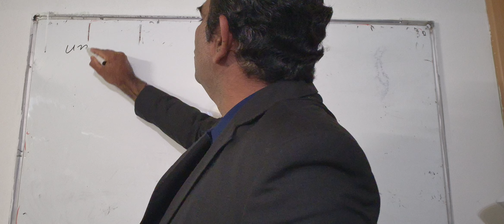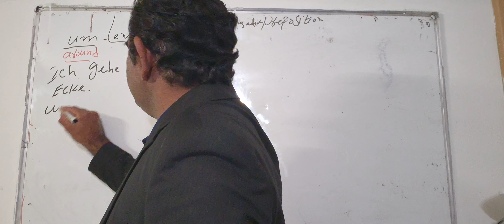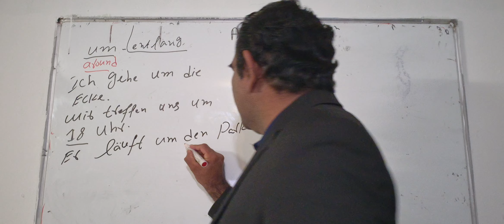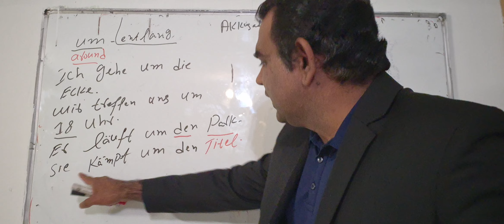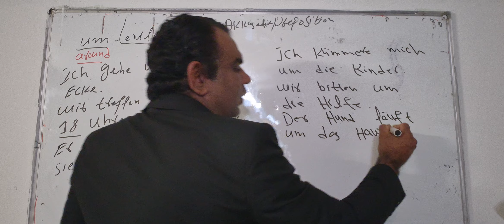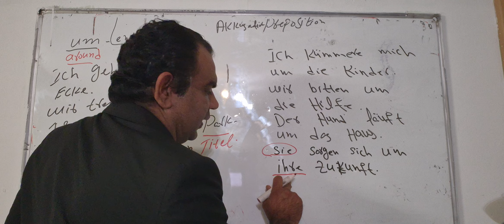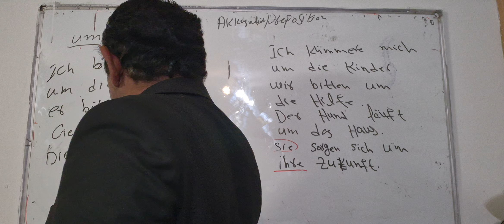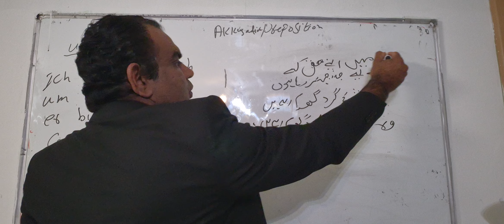"Akkusativ Preposition 'Um' Explained | German Grammar for Beginners (with Examples!)"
Are you learning German and want to understand how to use the preposition "um" effectively? This video is just for you! In German grammar, prepositions play a vital role in forming sentences accurately, and "um" is a common preposition used in many contexts. Whether you're talking about a place, time, or a purpose, "um" is a versatile word that you need to know.

In this lesson, we’ll break down the usage of "um" when paired with the Akkusativ (accusative) case. We'll cover everyday examples to make sure you understand both the grammatical structure and the practical application of "um." Here’s a glimpse of what you'll learn:

Location: When talking about moving around a place (e.g., "Ich gehe um die Ecke" – I’m going around the corner), "um" helps specify direction or the area you're moving around.

Time: We’ll also see how "um" is used to indicate specific times, like "um 18 Uhr" for 6 PM.

Purpose or Goal: Whether you’re asking for help ("Wir bitten um Hilfe") or fighting for a title ("Sie kämpfen um den Titel"), "um" also helps convey purpose and intention in sentences.

Each example is in the Present Tense, making it easy for beginners to follow along. With translations provided in both German and Urdu, this video will clarify the purpose and application of "um" in real-life situations. We’ll show you 20 useful sentences, so you’ll see just how versatile this preposition is in daily conversation.

1.

2.

3.

4.

5.

6.

7.

8.

9.

10.

11.

12.

13.

14.

15.

16.

17.

18.

19.

20.

21.

22.

23.

24.

25.

26.

27.

28.

29.

30.